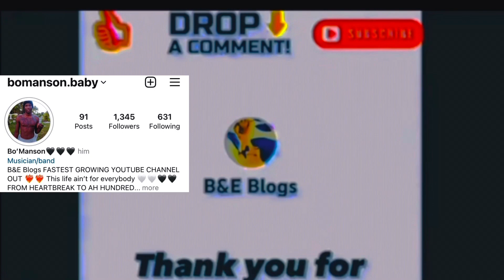The crying game Nicki Minaj ( REACTION VIDEO) DAMN THATS A DIFFERENT SIDE OF HER 😫🫶🏾🫶🏾😍🤯👌🏾